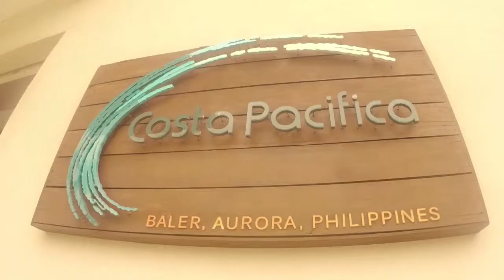be a hero @baler adventure costa pacifica(23/02/15)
gopro 4 silver 1080p super view setting